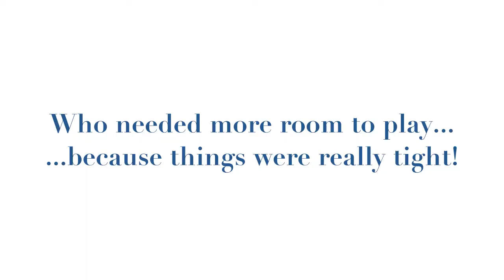Sampson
This is a very brutal trailer that Lou Dottoli and I created. We shot about two mins of film about a month ago and decided to use it in an iMovie Trailer because Lou just bought this editing system and this is unfortunately the only footage we had...so we tried to make the best of it! Bear with it! The dogs are cute at least! Ha!